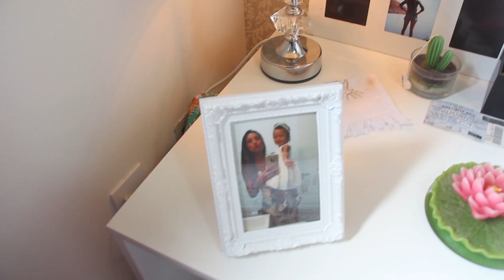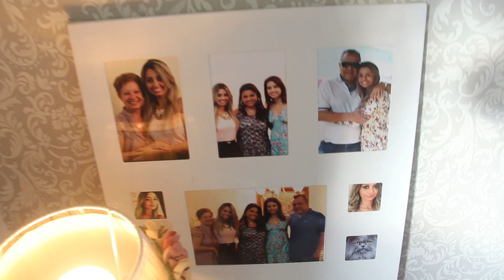TOUR PELO QUARTO - FINALMENTE - LUIZA GOMES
Hoje levo vocês para conhecer uma parte da minha casa, vem ver o tour pelo meu quarto!